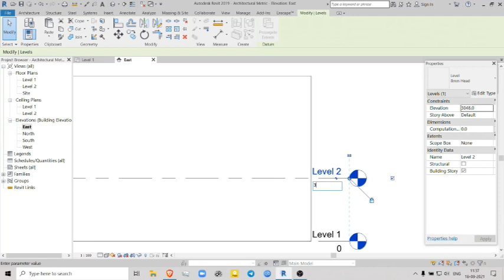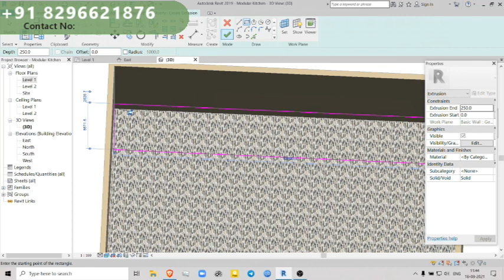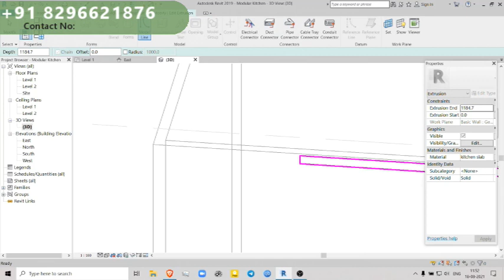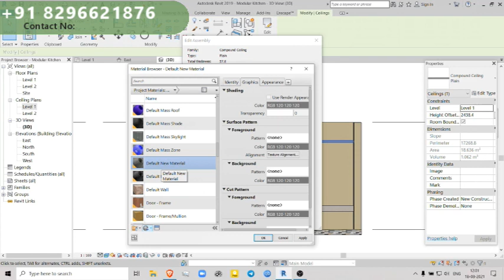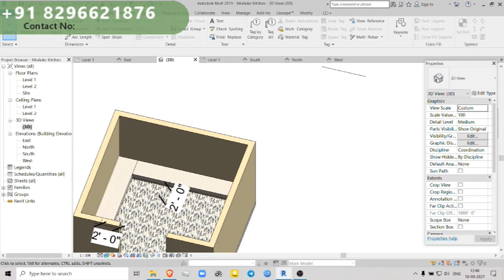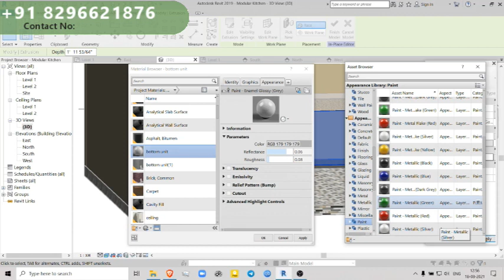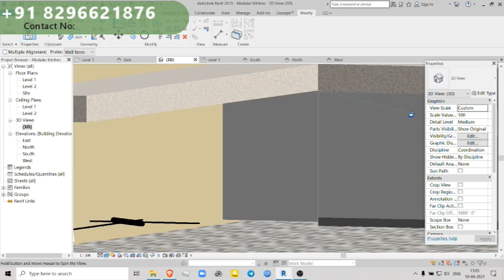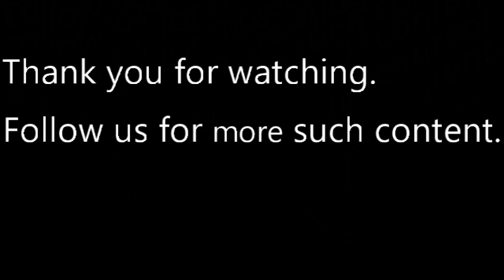Runiq Interiors - Designing Modular Kitchen Part 1